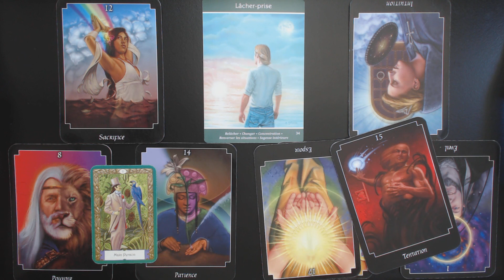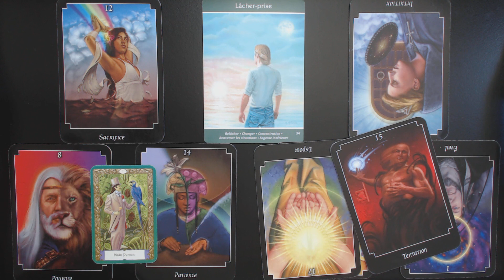Que ressent-il pour elle, que ressent-elle pour lui?